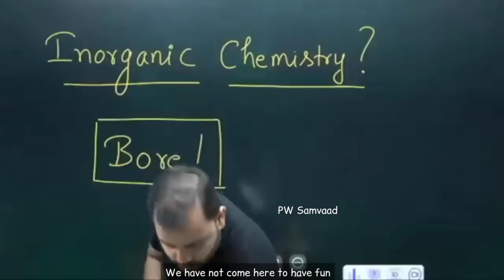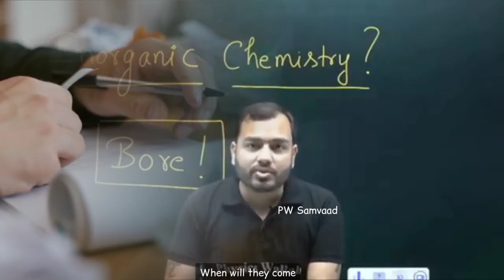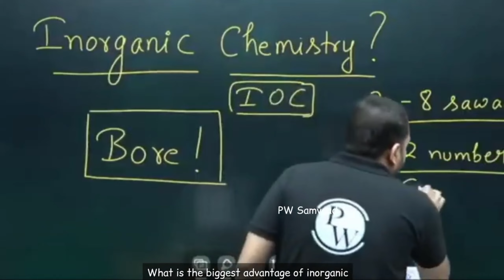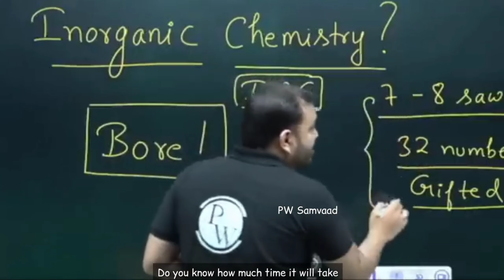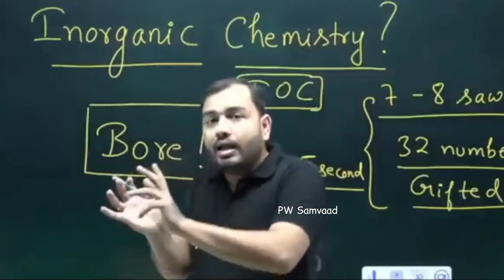बस 4 महीने दुनिया से नाता तोड़ कर बस पढ़ाई करो🔥✍️ || STUDY MOTIVATION